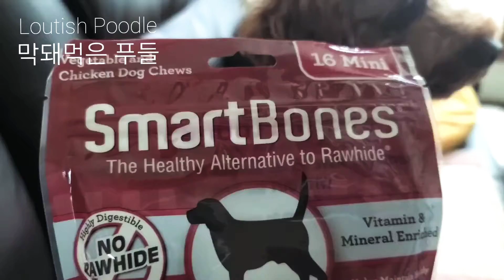Loutish Poodle ▶ Smart BONE - Vitamin (ft. Chicken) 스마트본 - 치킨 닭고기 미네랄간식 (鶏肉ミネラル)Hühnchen-Mineralian